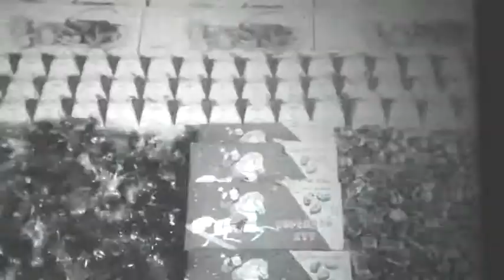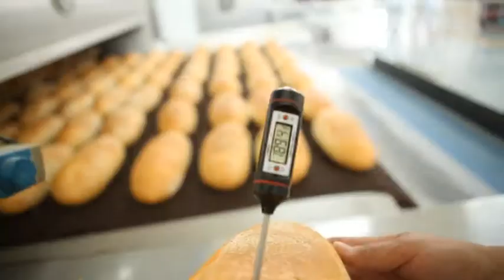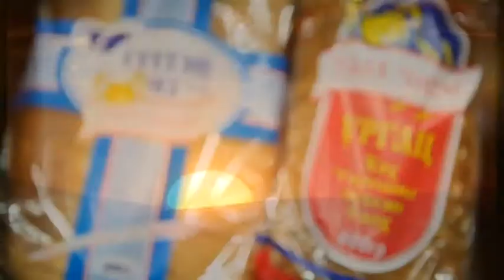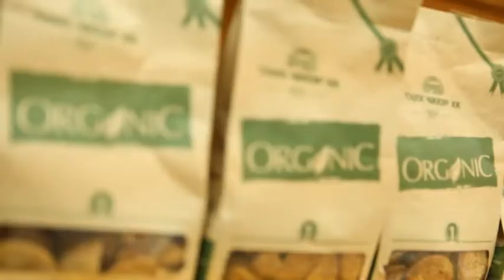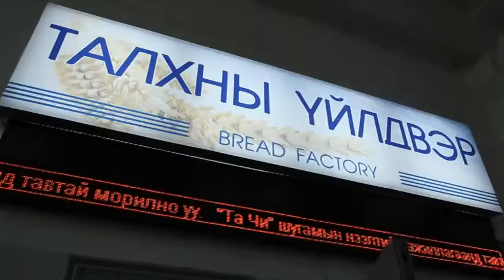БАГА ДАВШЛААС ИХ ДЭВШИЛД